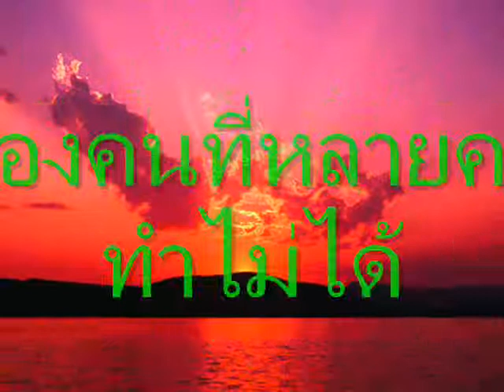ก้องฟ้ามีเดีย ขอเสนอ " คนไร้ข้อต่อ"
บ.กล้องฟ้ามีเดียเสนอ  ความสามารถพิเศษ ตอน คนไล้ข้อต่อ